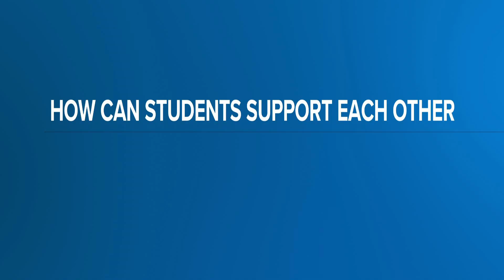How NAMI is helping Connecticut students with mental health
There's been a renewed focus on the mental health of students since the pandemic.